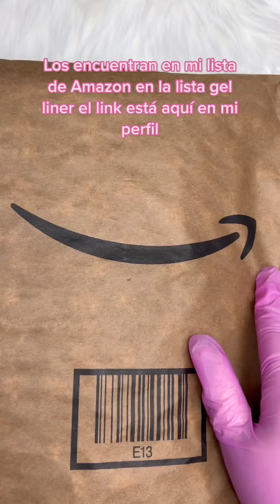nails_leidyyy leidybeautyandnails nailschallenge nailsoftiktok nails leidy viraltiktoks nailscheck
Welcome to 99 Nails !
We make amazing and inspiring videos showing you incredible nail art compilations and more.
Hope you enjoy our videos and have relaxed times!💕💕💕